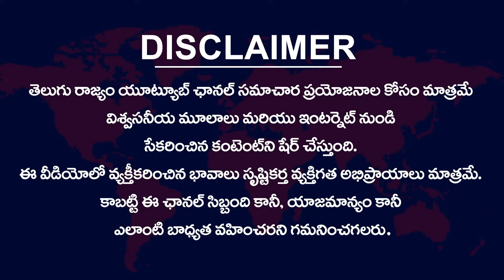మెగా ఫ్యాన్స్ మట్కా విషయంలో ఫెయిల్ అయ్యారా..? | Dasari Vignan Shocking Words About Matka Movie | TR